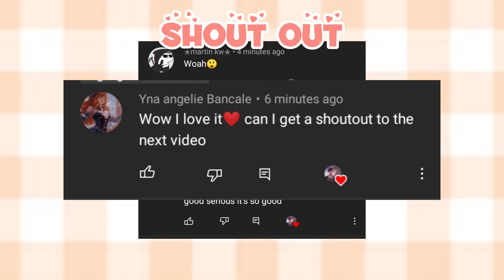"Finally I Found You!" [Part 22/25 of ONLY MAFIA'S DAUGHTER KNOW THE SONG]✨❤️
Original by your GACHA MANGOCAKE🍰❤️✨💫